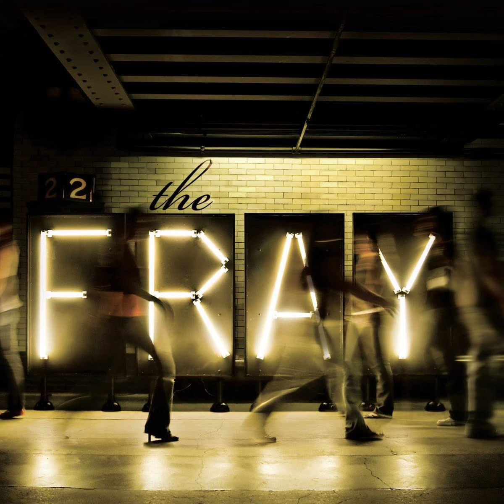The Fray - Heartless (slowed + reverb)